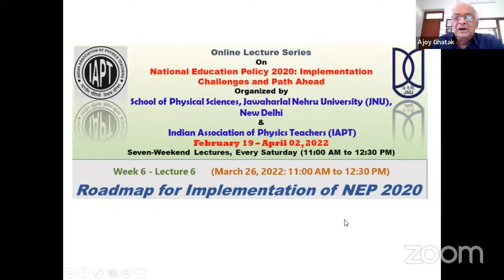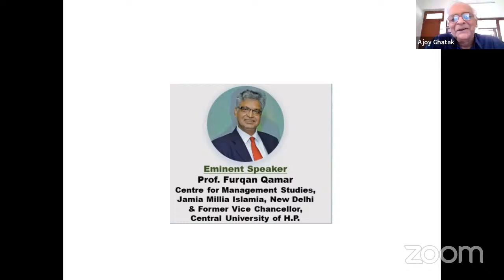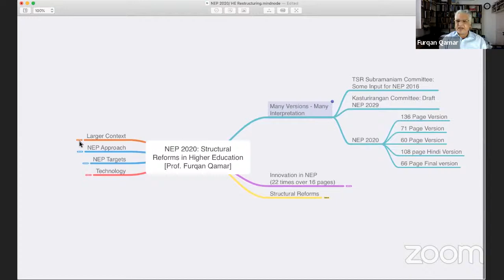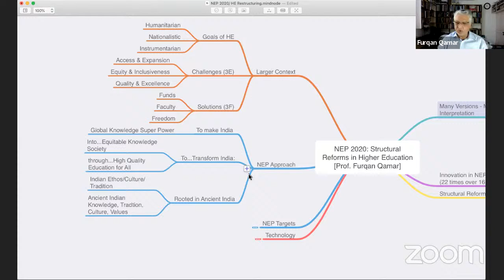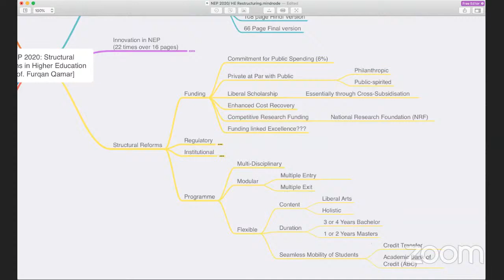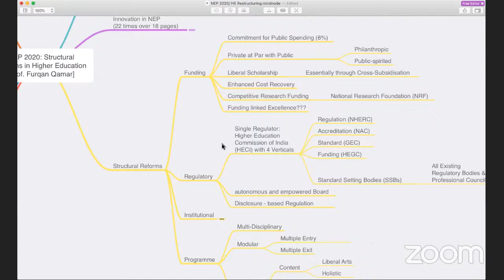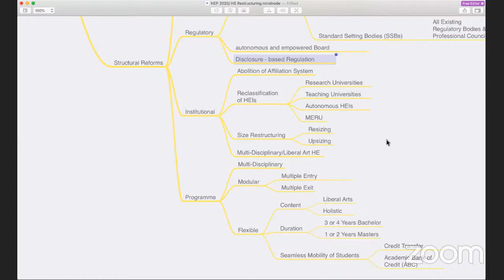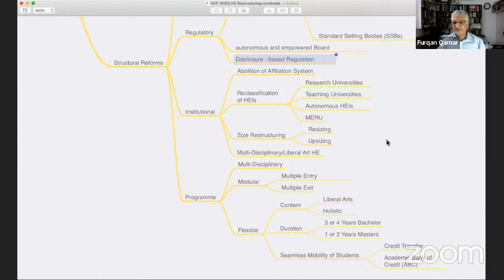Lecture-6 from the Series on Lectures on National Educational Policy 2020